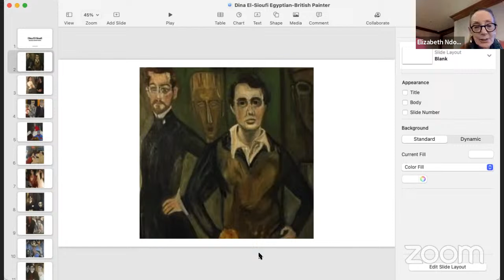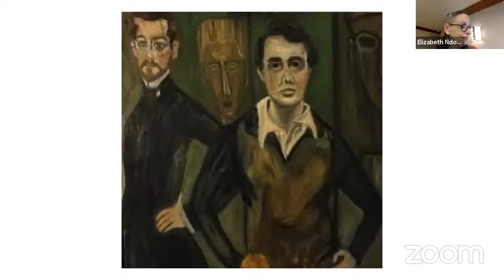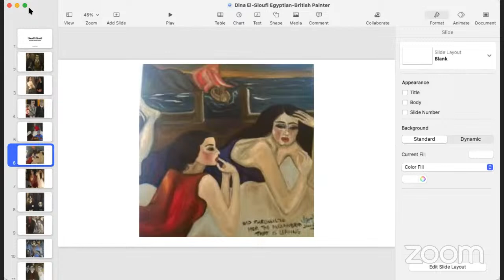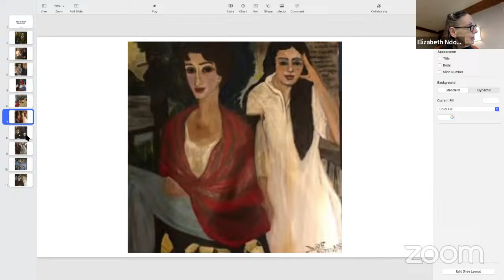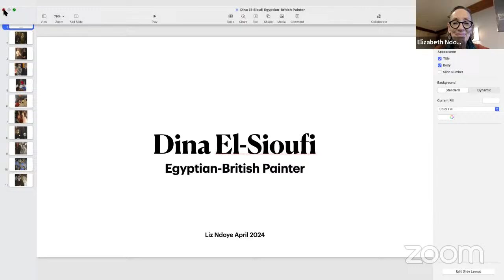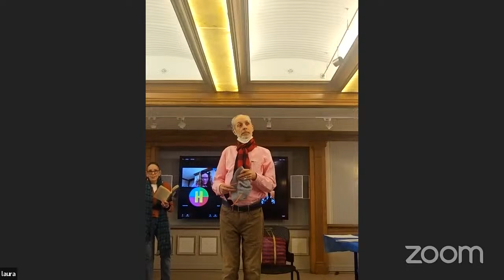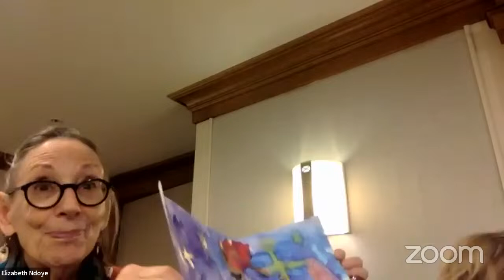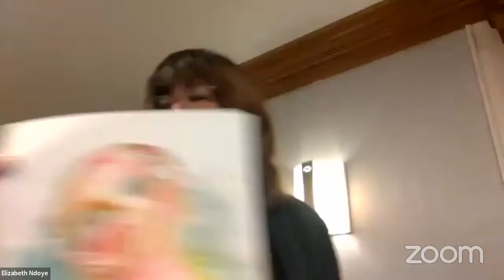Art Lecture and Workshop with L. NDoye